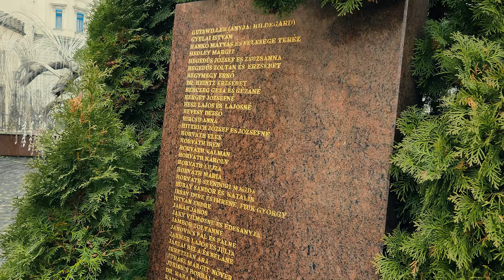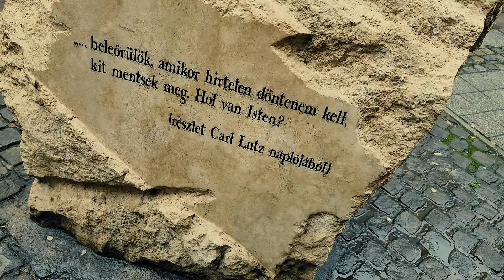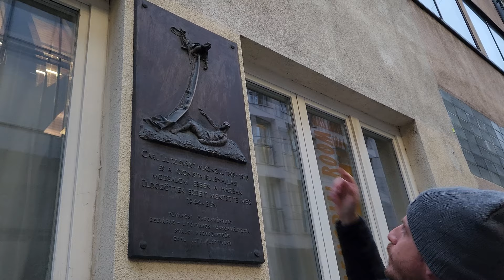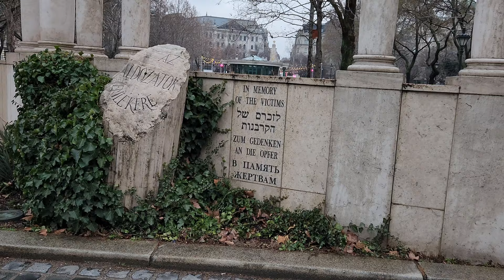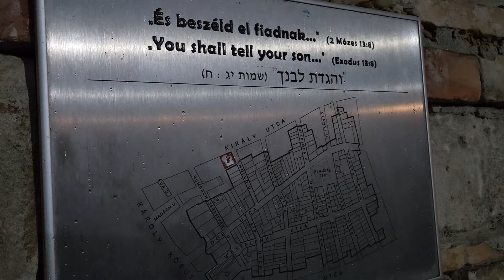Budapest en las sombras: tragedia y heroísmo en la ciudad del Danubio | Los judíos de Budapest #2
En este vídeo nos adentramos en la oscura y emotiva historia de los judíos de Budapest durante la Segunda Guerra Mundial y la Shoá. Con imágenes impactantes y emocionantes relatos, descubriremos cómo la llegada de los nazis cambió para siempre la vida de esta comunidad.

Desde el gueto de Budapest hasta el monumento de los zapatos en el Danubio, exploraremos cómo los judíos lucharon contra la persecución nazi y cómo honramos hoy en día a sus víctimas. También conoceremos a aquellos valientes llamados "Justos entre las Naciones" que arriesgaron sus vidas para ayudar a los judíos perseguidos.

Este vídeo es un viaje emotivo e impactante a través de una de las épocas más oscuras de la historia. Nos llevará desde la tristeza hasta la esperanza mientras descubrimos cómo la valentía y la solidaridad pueden perdurar incluso en los momentos más difíciles.

No se pierdan esta segunda y última parte de la serie sobre los judíos de Budapest. ¡Prepárense para una experiencia única e impactante!